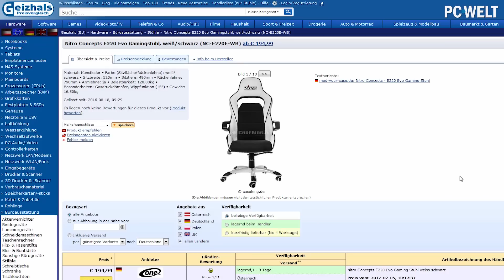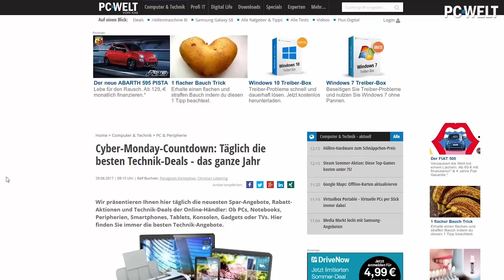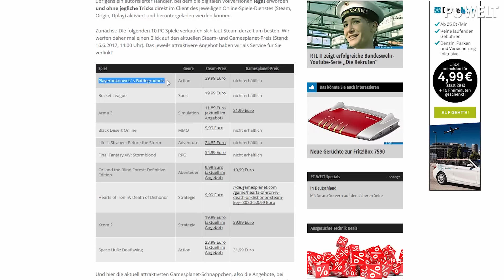Schnäppchen-Hardware - Gaming-Stuhl & Gehäuse bei den HÖLLEN-DEALS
Wir bauen nicht nur die Höllenmaschine 8 für Euch, sondern bieten Euch mit den HÖLLEN-DEALS auch noch die Möglichkeit, günstig Hardware abzugreifen. In Kooperation mit Caseking bieten wir ausgewählte Hardware der Hersteller, die wir in die Höllenmaschine 8 verbauen zu unschlagbaren Preisen. Aktuell gibt es den Gaming-Stuhl Nitro Concepts E220 Evo und das Gehäuse PHANTEKS Eclipse P400S mit fetten Rabatten. Aber aufgepasst: Die Höllen-Deals sind zeitlich begrenzt. Wer auf der Suche nach anderen Schnäppchen ist, der sollte einen Blick in unsere Technik- und Games-Schnäppchenartikel auf pcwelt.de werfen.

zum Teufel-Webshop bekommen Sie mit dem folgenden Rabatt-Code auf alle Teufel-Produkte* satte 10 Prozent Preisnachlass: PCWELT-10-CR8E7T

* Der Coupon ist gültig bis zum 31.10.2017 und nur im Onlineshop einlösbar für die Lieferländer Deutschland, Österreich und Schweiz. Der 10% Preisnachlass gilt auf den Warenwert, jedoch nicht für bereits reduzierte Produkte, B-Ware, Kaufgutscheine und Sondereditionen. Versandkosten zählen nicht zum Warenwert. Nicht gültig für bereits getätigte Käufe. Kann nicht in Kombination mit anderen Aktionsgutscheinen eingelöst werden. Die genauen Bedingungen entnehmen Sie bitte den AGB von Teufel, die im Internet abgerufen werden können.